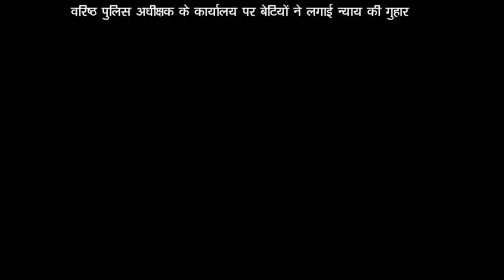बच्चों ने लगाया मां पर पिता की हत्या का आरोप/DB BHARATI SAMACHAR